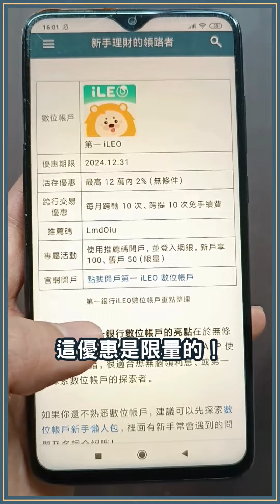第一iLEO數位帳戶2024年活存優惠及評價！開戶別忘了好友禮！ileo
🔥2024 年第一iLEO優惠重點🔥
1.活存12萬內2%
2.跨轉跨提各10次免手續費

漢克murmur😝
無條件、直接一整年真的佛
等於你從年初放著到年底
總計就能領到2,400元利息！💥

這麼好康還不存爆😍

0:00 第一iLEO數位帳戶優惠總覽
0:06 第一iLEO活存優惠
0:23 第一iLEO跨行交易優惠
0:39 第一iLEO推薦碼LmdOiu享最高100元！